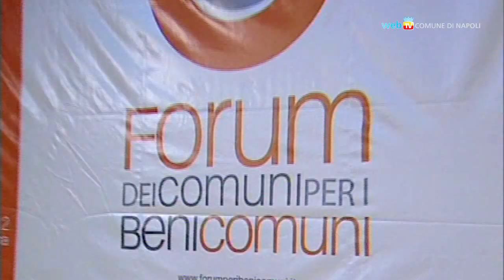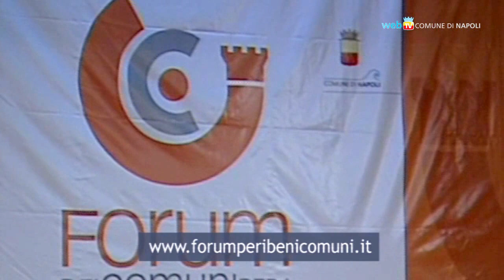Al Forum per discutere di futuro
Si è svolto a Napoli sabato 28 gennaio il Forum per i beni comuni, con un'ampia partecipazione di enti, istituzioni, cooperative, associazioni. Rappresentati 104 comuni italiani, mentre il dibattito finale ha visto a confronto i sindaci di Napoli, Bari, Cagliari e il presidente della Regione Puglia Nichi Vendola.